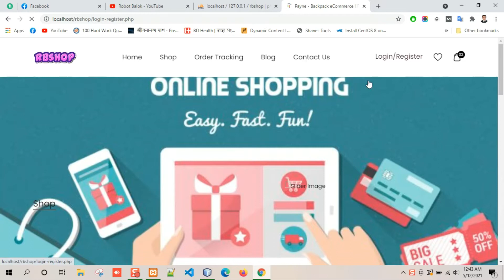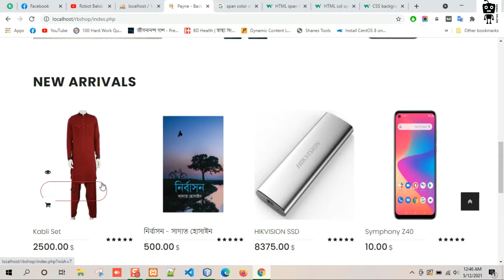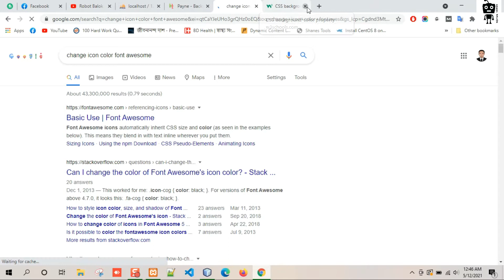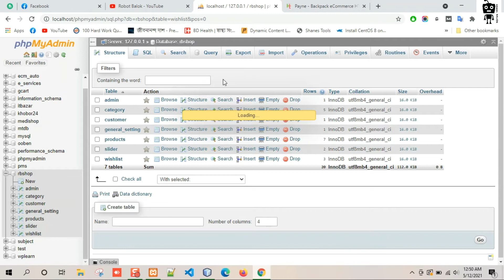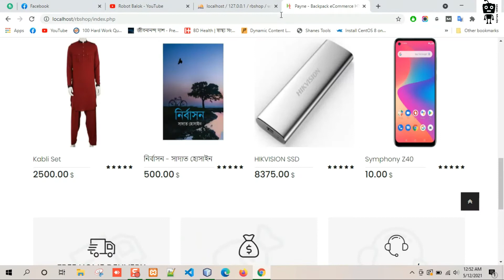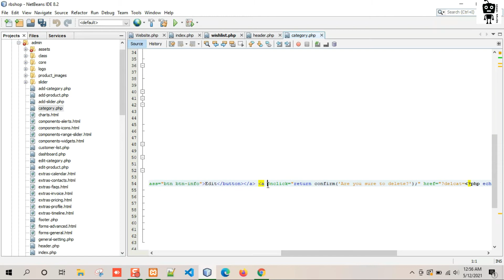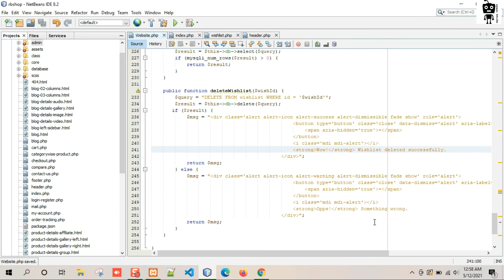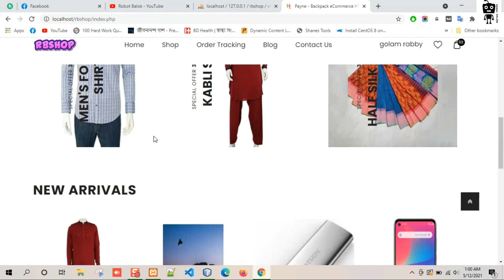How to add Wishlist feature |Ecommerce website project |Part 38 | Robot Balok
In this tutorial, I will wishlist snippets.
This quick video tutorial shows you how to create an e-commerce wishlist page for your online store with WordPress.
How to add Wishlist feature WordPress  WISHLIST SNIPPETS |Ecommerce website /Part 38 Robot Balok

web development bootcamp,ecommerce website project,robot balok,wishlist snipppts,online shop php source code,ecommerce website project in php free download,cse final year projects with source code free download,ict project ideas for students,ecommerce project in php with source code,web development tutorial for beginners,php tutorial with live project,php bangla project,woocommerce wishlist plugin,ti wishlist plugin,how to add wishlist in woocommerce

yith woocommerce wishlist
Add To Wishlist WooCommerce
add to wishlist woocommerce shortcode
wishlist plugin wordpress
best wordpress plugins
must have wordpress plugins
Best WooCommerce Plugins
woocommerce plugins 2020
best plugins for wordpress
top wordpress plugins
Free Wishlist WooCommerce Plugin
top 10 wordpress plugins